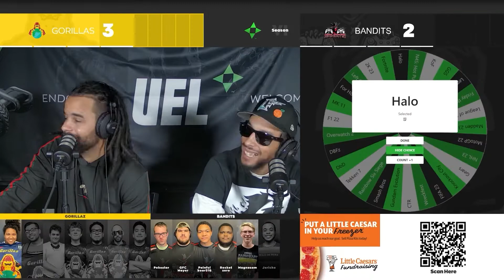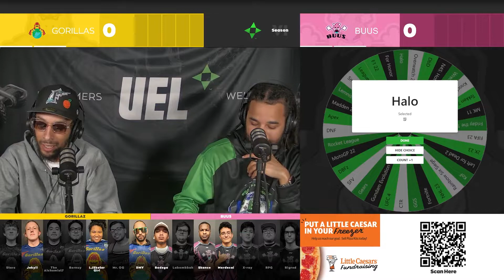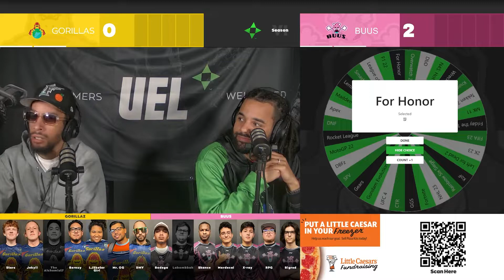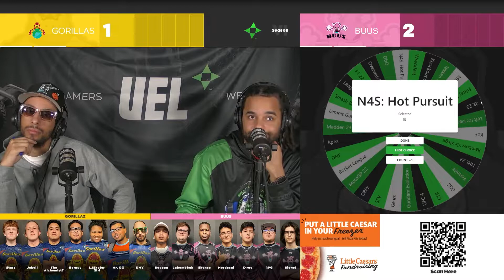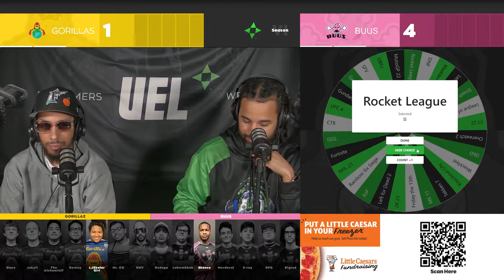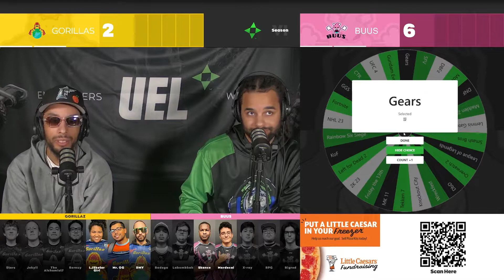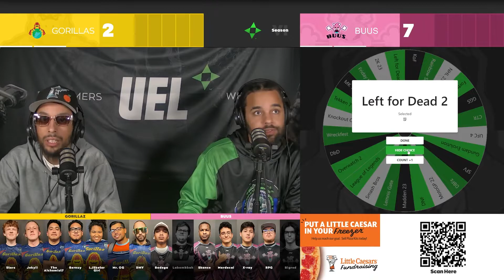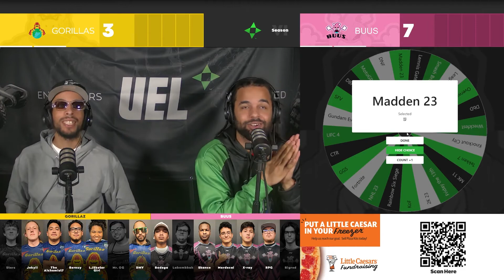FIRST SPIN Gorillaz vs Buus Pre-show - Possibilities are Endless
Join us as we go over the endless possibilities of strats in our upcoming gaming matches.

If you'd like to join the UEL and the community, check out our discord